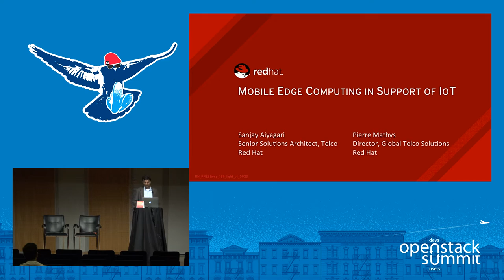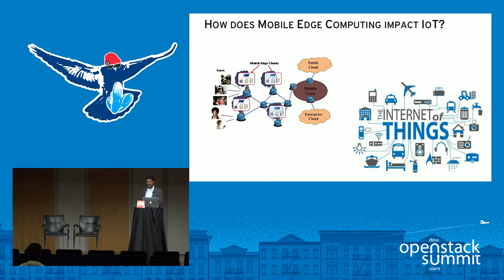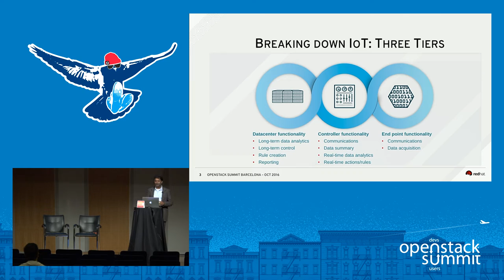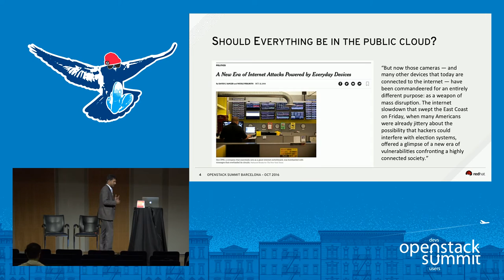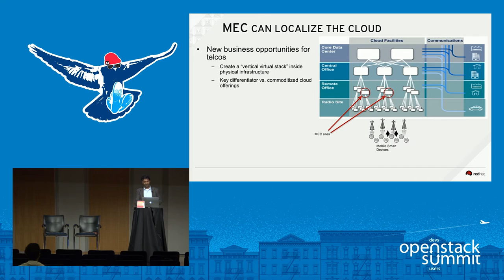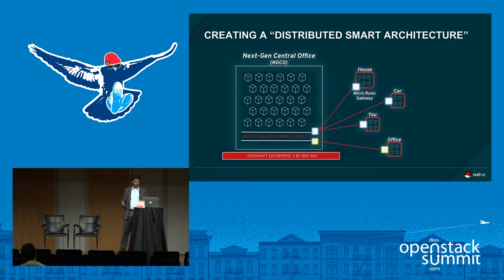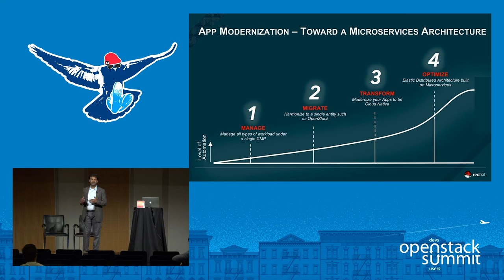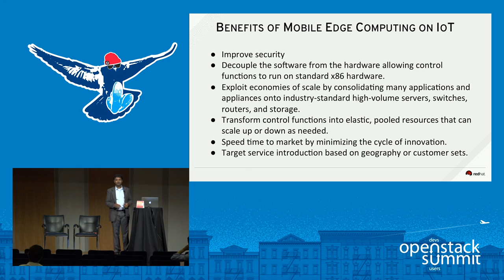Red Hat- Mobile Edge Computing in Support of IoT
Telcos are increasingly looking to take advantage of mobile edge computing to support their IoT initiatives. Whether this is for smart metering, security, video delivery or mobile usage analytics, these are new services that can create new revenue opportunities beyond providing simple bandwidth. Developing software for such systems is very different from today's cloud computing methodologies. This talk will present the issues involved and how development processes must change in order to make th